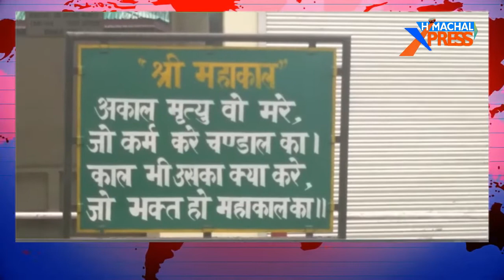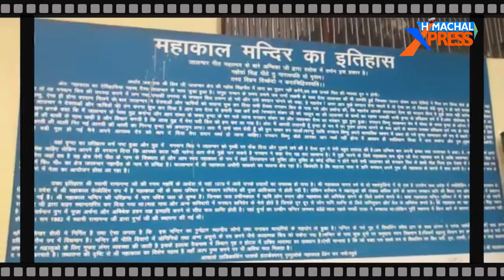बैजनाथ:काल भी उसका क्या करे जो भक्त हो महाकाल का,देखें खास रिपोर्ट